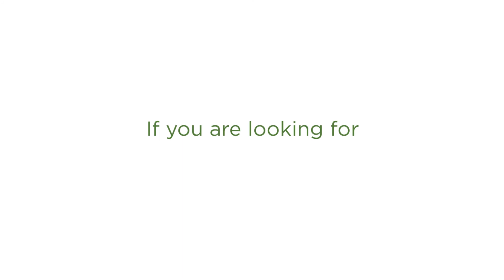Looking For Custom Window Covering in Denver, CO? Windows Dressed Up Got You Covered!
Windows Dressed Up is family owned and operated since 1958 and conveniently located in central Denver. And we are your one-stop resource for finding a wide variety of custom window treatments that will work perfectly for every window in your home.

We believe that for you to make the most informed buying decision, you need to see the product as it will appear in your home. That’s why we designed our window treatment showroom with you in mind.

Best Window Covering in Denver CO
Best Window Covering near Denver CO
Window Covering in Denver CO
Denver CO Best Window Covering
Denver CO Window Covering